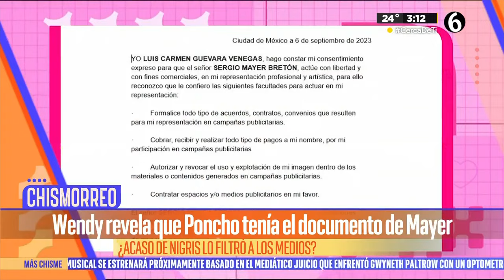¿Poncho de Nigris filtró contrato de Wendy Guevara y Sergio Mayer? | El Chismorreo